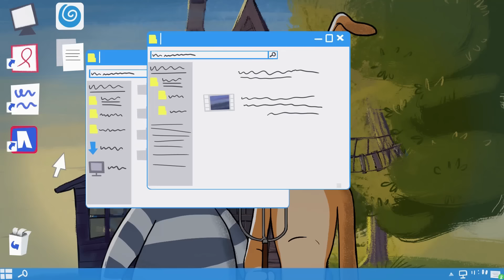Новое ПРОСТОКВАШИНО 🐶🐱 Подмена ⭐ Новая серия 🌟 Все серии подряд | Мультики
Не пропустите новую 28 серию мультфильма НовоеПРОСТОКВАШИНО — Подмена 👀 Все ваши любимые мультфильмы на канале Мультики 🐾